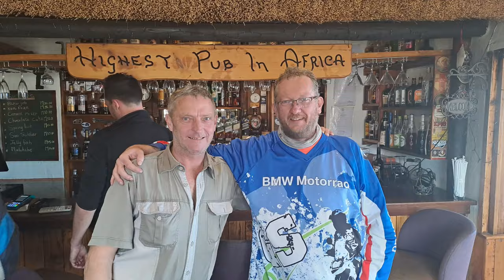[379] Dirt road to the Tallest Planted Tree, Limpopo, South Africa (2024-01-26)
We rode a lovely dirt road to go and see the Tallest Planted Tree in the world, in Limpopo , South Africa, on 25 January 2024.

With me on the ride:
Hans - Africa Twin

Type of road: Dirt road
Technical Difficulty: 1 & 2 of 5
Scenery: 5 of 5

Tree Co-ordinates: ?

Chapters:
00:00 Intro,
00:17 Google map,
00:36 Start of the ride